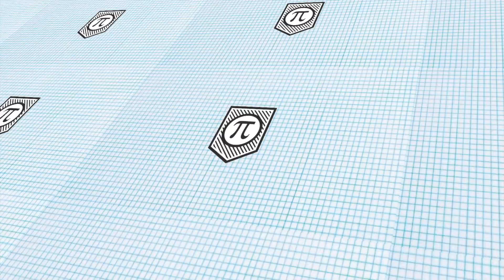That which does not kill us makes us stronger // Friedrich Nietzsche quote